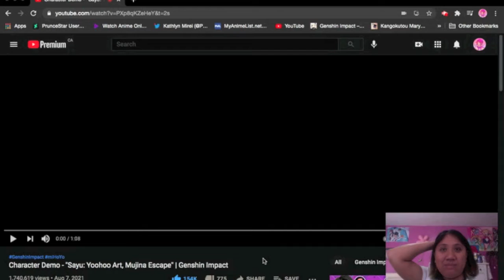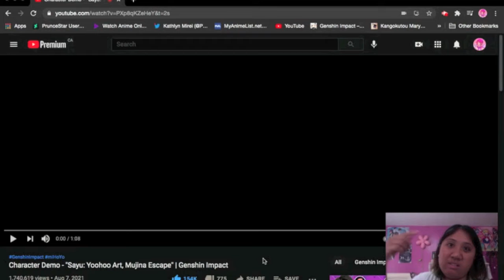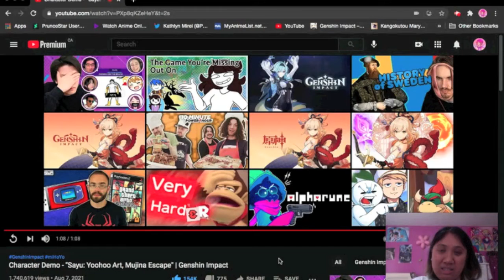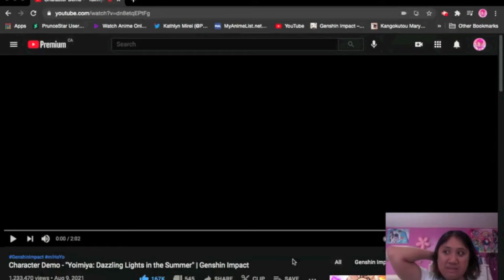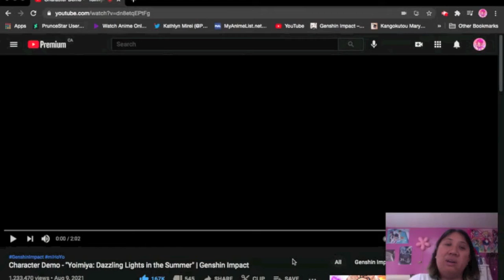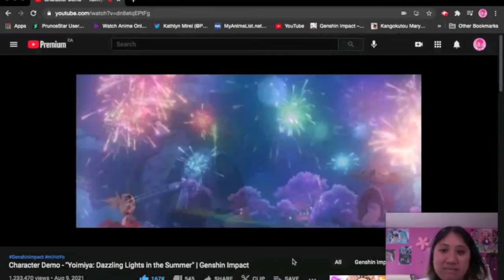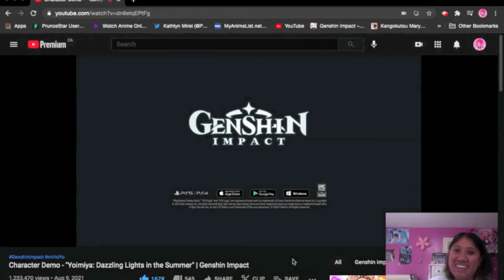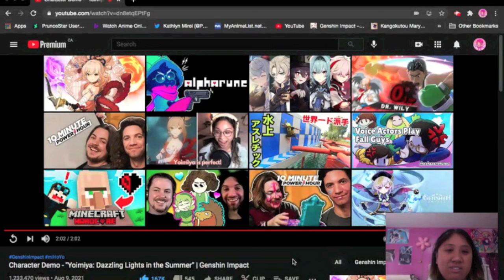Kathlyn Mirei REACTS: Sayu and Yoimiya Character Demo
They just release Sayu's demo first on YouTube and then Yoimiya's, so I was thinking to react to them both. But sadly I can't watch it the same demos again in Japanese and I'll watch it off camera, I just too lazy to watch both same videos in English and Japanese. I hope to get either one of them since I didn't get Klee and I really wanted another loli character, but Yoimiya seems fine if i get her~

So I'm starting on my new mini movie soon, I might get some help with my story texts cuz last time it doesn't make sense and I'm bad a grammar.

Here's four links if you guys want to watch it!